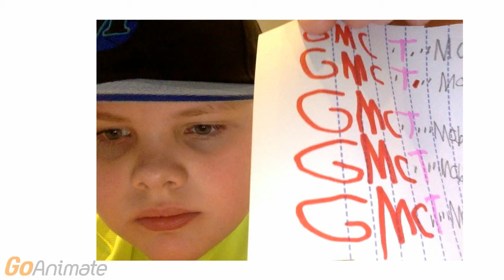The Company Rant episode 12 McDonald's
McDonald's Get's Back their 3 mascots